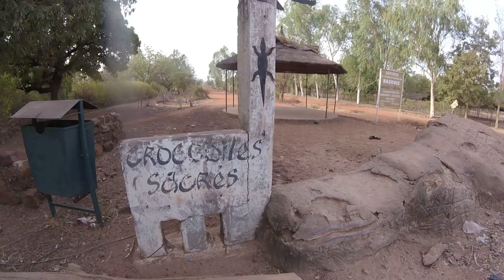Double culture : 1ère fois au Burkina Faso, rencontre avec mes grands-parents, ce qui m'a surprise.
J'ai essayé de te partager ici quelques éléments qui m'ont surprise lors de mon premier voyage au Burkina, c'était il y a déjà trois ans en 2017. Cette vidéo est absolument subjective et donc je présente mon point de vue, comment j'ai perçu les choses là bas. J'espère que grâce à elle tu auras pu en apprendre plus si tu ne connaissais pas du tout le Burkina, cela dit je suis moi-même en apprentissage/découverte de cette culture, des spécificités du pays etc.

Pour me soutenir tu peux :
- PARTAGER cette vidéo si tu penses qu'elle est utile ou peux intéresser quelqu'un, ça c'est ça m'aide énormément, et ça permet de faire grandir ma chaîne et ma communauté!
- Regarder une publicité de quelques secondes sur mon Utip : Utip
c'est gratuit pour toi et ça m'aiderait beaucoup!